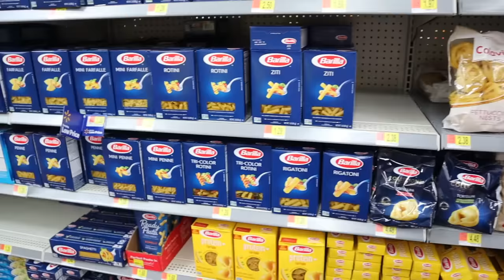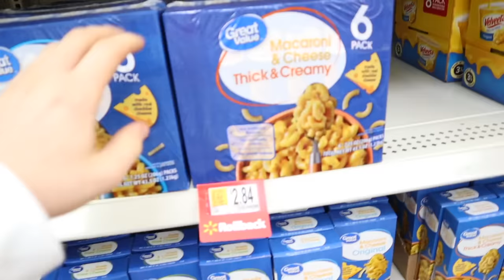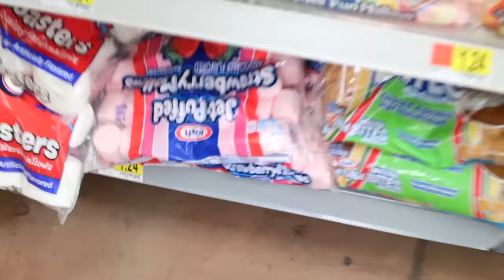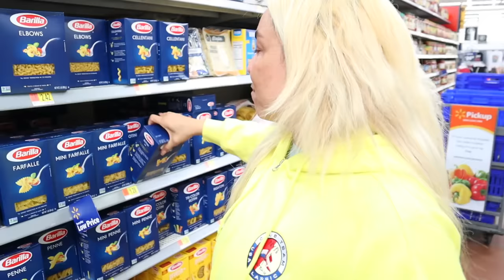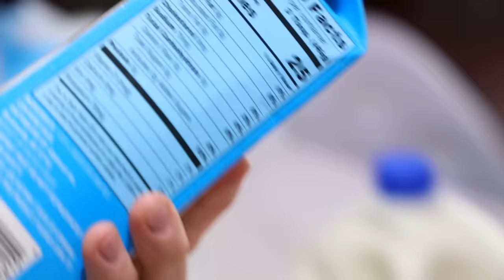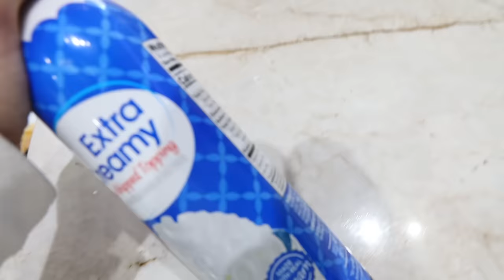EATING ONLY 1 COLOR FOOD FOR 24 HOURS CHALLENGE!